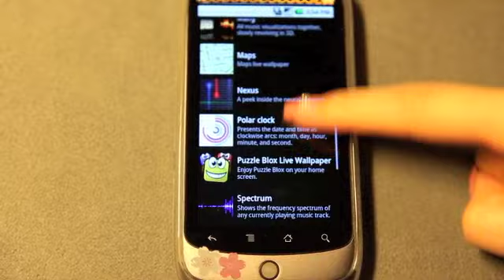Live Wallpaper (EarthRot, Tea Garden) - androidhk.com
Live Wallpaper for Android.
Tea Garden , EarthRot is pretty cool!